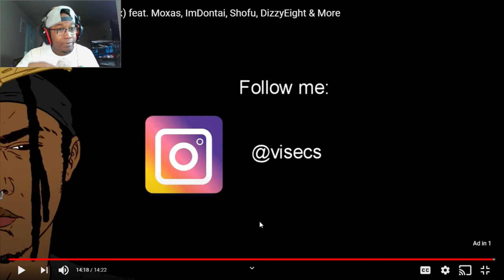[DROPTOBER] Vi Seconds Ft. Moxas, ImDontai, Shofu, + More - Because Why Not Remixes